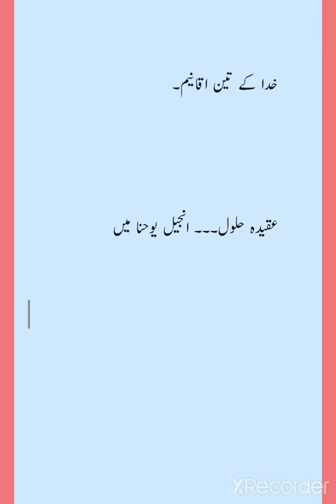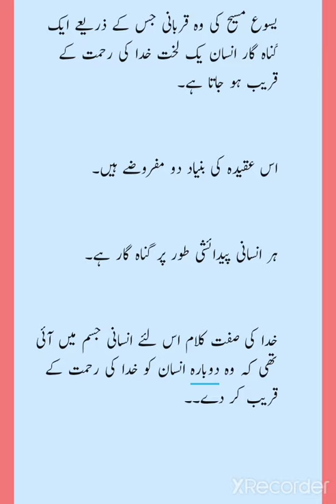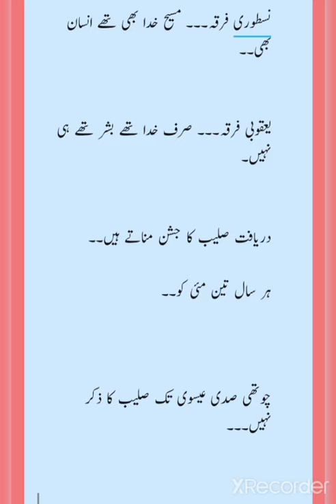Aqeedah Taslees / عقیدہ تثلیث عقیدہ کفارہ بانی وضاحت